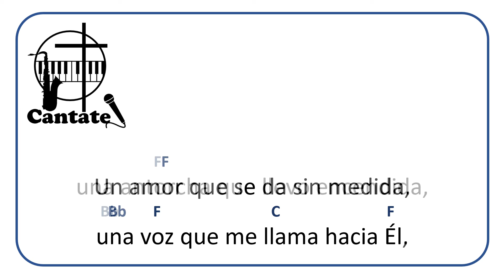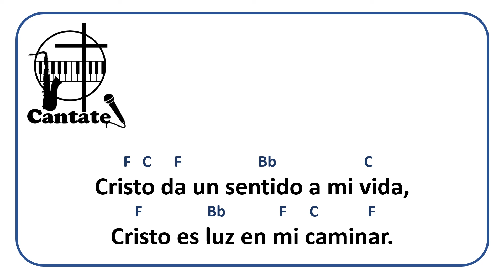Cristo, horizonte del joven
Pista, letra y acordes, de un hermoso canto de Cesáreo Gabaráin.